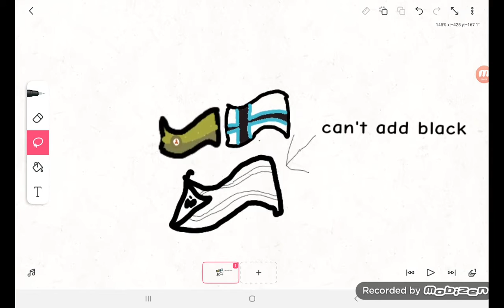i made the flags for me,tehcanadianspartaremixer and thatnationexposed